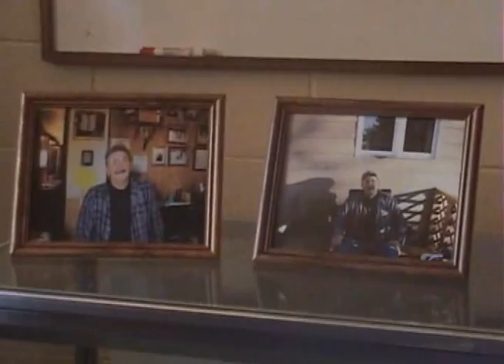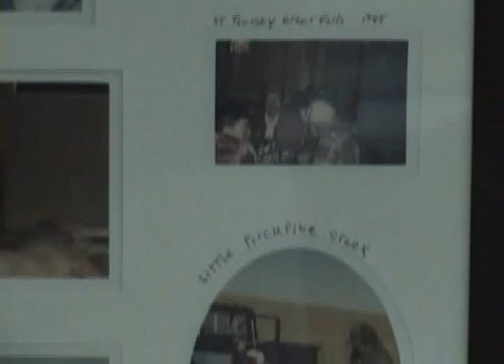Thurman White Eagle Memorial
Funeral Services were videotaped for his wife Florence. I didn't upload the full length due to the size of the video. I uploaded the last portion of the service only. After graduating, he joined the U.S. Air Force in 1964 and was honorably discharged in 1968. He married Florence Gill on Nov. 21, 1996.He was an outdoorsman and was outside every chance he got. During spring and winter you would find him fishing.  When fall and winter came around he had his heart set on going either hunting on the 'rez' with all his friends and family or going to the mountains to hunt elk.He recently started a new hobby — bird watching. He loved to take pictures of the different kinds of birds and show everyone who came to visit. He also enjoyed taking care of his trees and, in his younger years, he liked to play baseball and softball. He had one special nephew, Russell Boxer, whom he liked watching play sports and was one of his favorite hunting buddies.